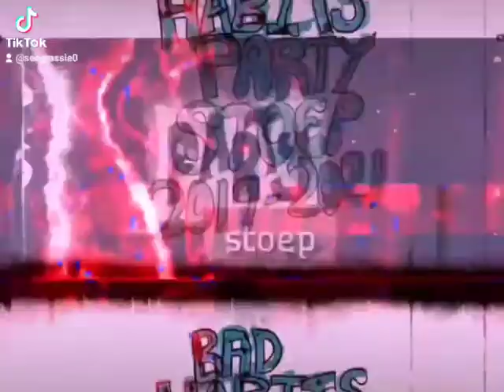PARTYSTOEP 3 years Bad Habits